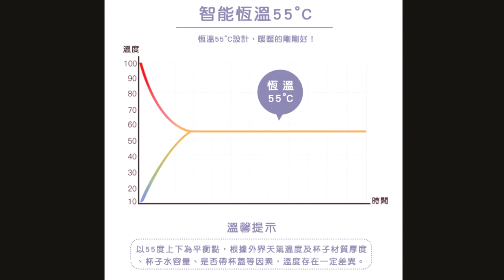Đế hâm nóng đa năng cao cấp kháng nước 2019 Không kèm cốc -phanblogs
Mã sản phẩm: Đế hâm nóng đa năng cao cấp kháng nước 2019. Không kèm cốc

Đế hâm nóng đa năng cao cấp kháng nước 2019. Không kèm cốcĐế Hâm Nóng Ly Tách với thiết kế cao cấp, gọn nhẹ, hâm nóng thức uống nhanh chóng.Thích hợp cho dân văn phòng cần 1 thức uống nóng nhanh.Ngoài ra, sản phẩm có thể hâm nóng bình nước